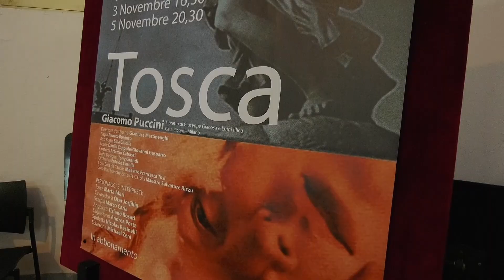Sassari, fervono i preparativi per la prima di Tosca: debutto al Teatro Comunale il 1° novembre